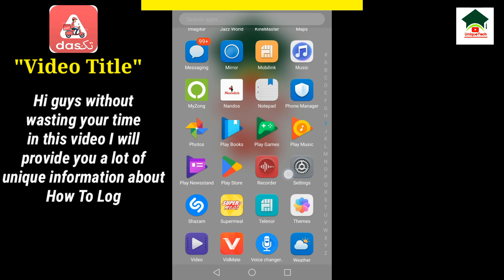How to sign in dastak account||Dastak account login||Unique tech 55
Assalam-O-Alikum Unique Tech Family.In this video I will tell you about How to sign in dastak account.Hope you guys enjoy the video and give a like If you enjoy the video And also subscribe to my channel to get more informative videos like this.

                              Take Care
                              Allah Hafiz